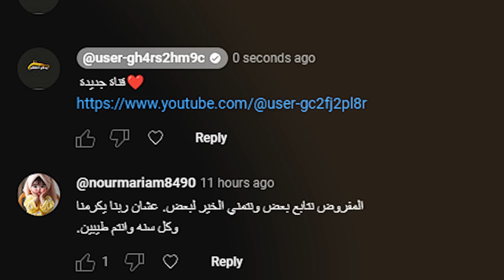المقطع الاخير بالقناه 😐